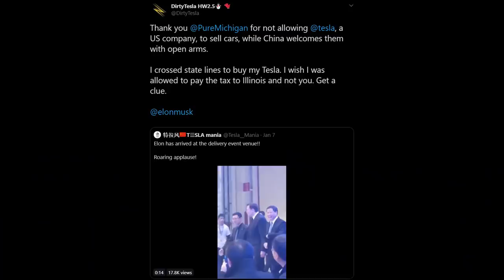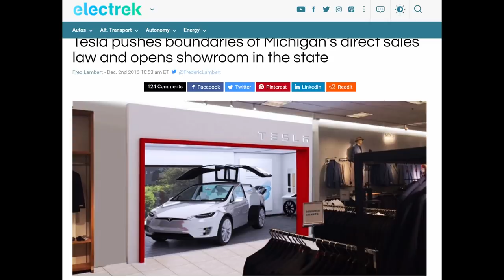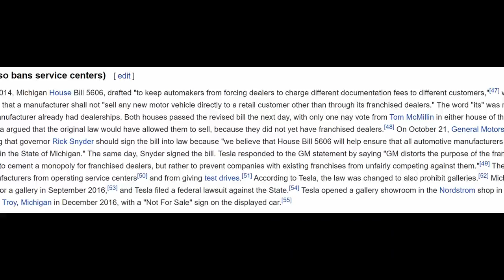Michigan GIVES UP! Tesla Settles Michigan Lawsuit, Will Sell / Service (through a subsidiary) Cars!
Filming Equipment
GoPro (films screen/road)
Camera mount for GoPro